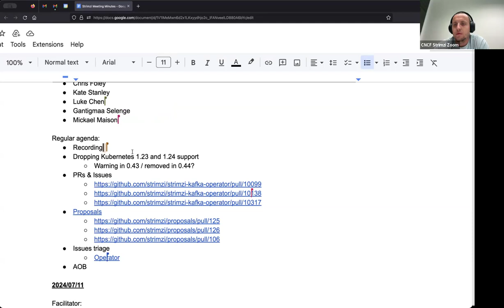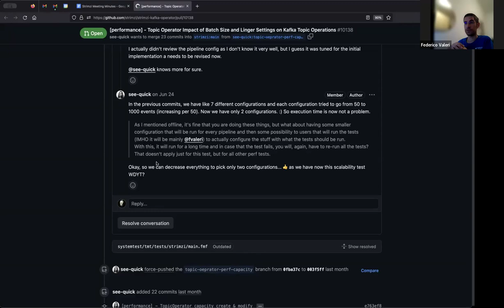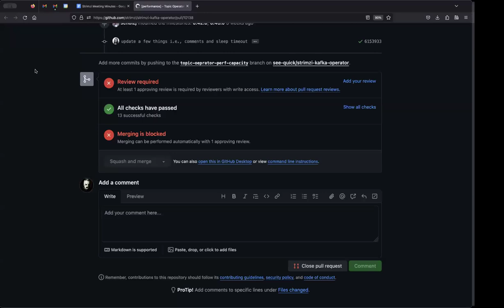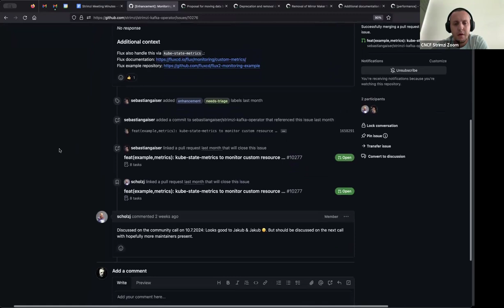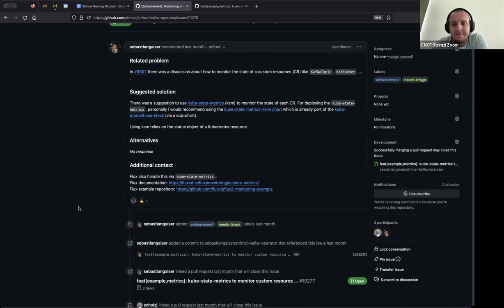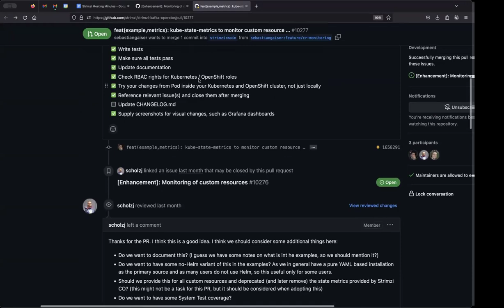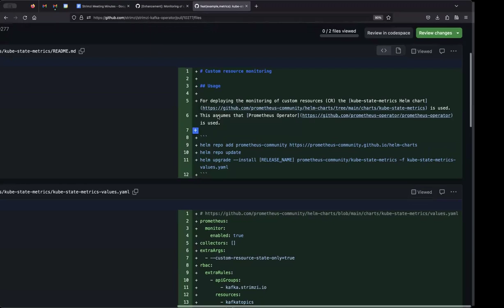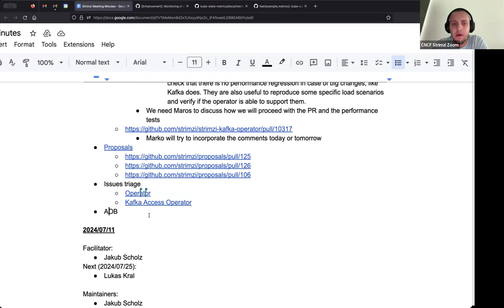Community Meeting - July 25th 2024